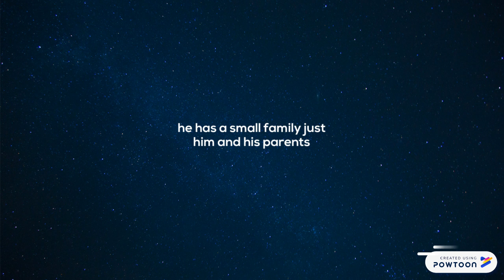2A- Miles Morales- Jack Caldwell